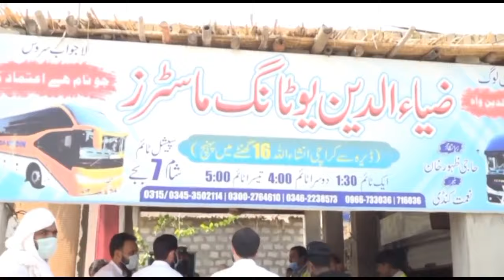کورونا ایس او پیز پرعملدرآمد نہ کرنے والے ٹرانسپورٹرز کے خلاف کاروائی کرکے بنوں اڈا،رحمن ٹرمنل،کراچ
کورونا ایس او پیز پرعملدرآمد نہ کرنے والے ٹرانسپورٹرز  کے خلاف کاروائی کرکے بنوں اڈا،رحمن ٹرمنل،کراچی بس اسٹینڈ اور پرائیویٹ کار موٹر کو سیل کردیا گیا،
We aim to bridge the gap between the police and the public of Pakistan.